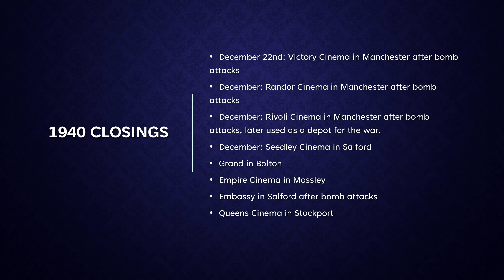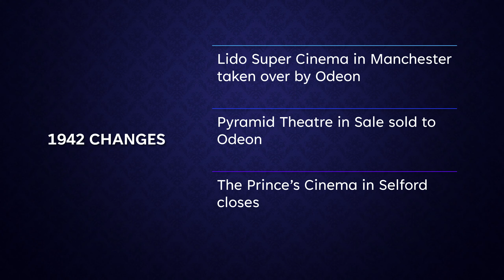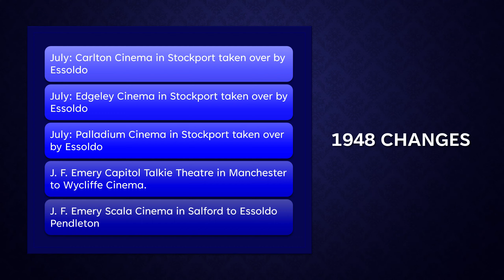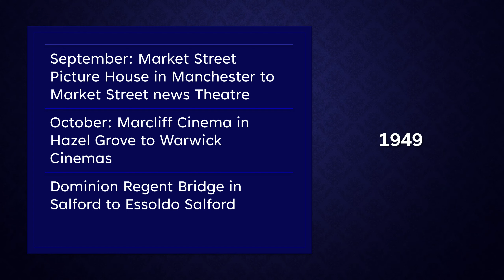Manchester cinema history 1940-1949